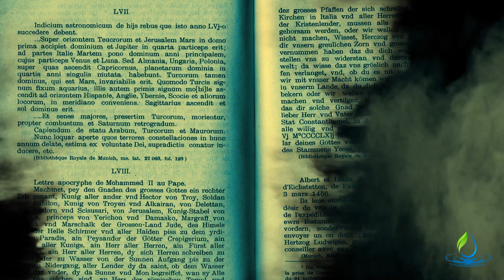The History And Significance Of Galbanum: Essential Oil In The Holy Incense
In Exodus 30:34-36 the instructions for the mixing of the holy incense are given:

“And the LORD said unto Moses, Take unto thee sweet spices, stacte, and onycha, and galbanum; these sweet spices with pure frankincense: of each shall there be a like weight: and thou shalt make it a perfume, a confection after the art of the apothecary, tempered together, pure and holy: and thou shalt beat some of it very small, and put of it before the testimony in the tabernacle of the congregation, where I will meet with thee: it shall be unto you most holy.”

The Old Testament Apocrypha dating back to BC 180 mentions the formula for holy incense in Sirach 24:15, 1,000 years after Moses.

Most of the spices and perfumes that made up the Temple incense were lovely and fragrant, but Galbanum had a more earthy, parsley-like smell.  The Jewish Talmud suggests that Galbanum—a less than wonderful fragrant resin—was included in the holy incense because “every communal fast that does not include the sinners of Israel is not a fast.”

The Hebrew word for “Galbanum” is cheleb, which means “the fat or the richest part.”  The Torah instructed the priest that when he offered up the goat as an offering made by fire for a sweet aroma, all the cheleb (the fat) belonged to the Lord and was forbidden for human consumption.

Believers are to be “lean” and to avoid fulfilling their lusts of worldly affections.  The excess Yah gives a believer is to be offered back up to Him to complete His mission and ministry on the earth, not for believers to be lazy and gluttonous with.

Therapeutic/Medicinal Uses
The essential oil of Galbanum is anti-infectious, anti-inflammatory, and analgesic.   It supports the kidneys and a woman’s menstrual cycle.  It is also helpful with asthma, poor circulation, wounds, acne, bronchitis, cramps, indigestion, muscular aches and pains, nervous tension, scar tissue, and wrinkles.

Galbanum has been reported to bring harmony and balance, easing stress.  It helps increase spiritual awareness and meditation.

Healing in the Bible With Essential Oils